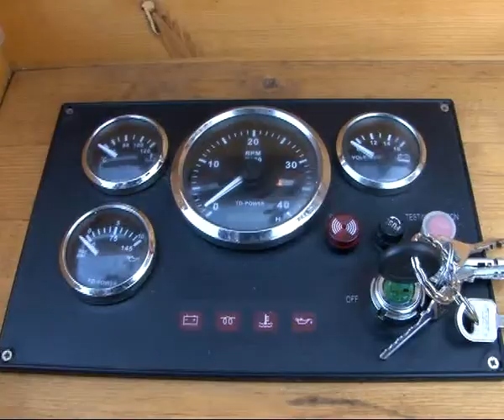Ученики школы-интерната отправились в водный поход